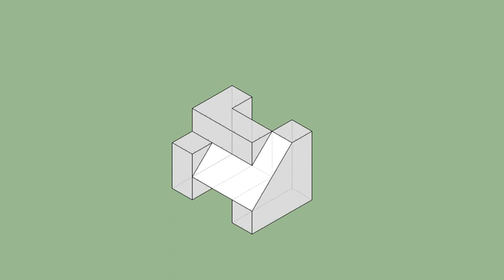育才出版-基礎圖學空間感練習本-第092第110題（三視圖轉等角圖部份）